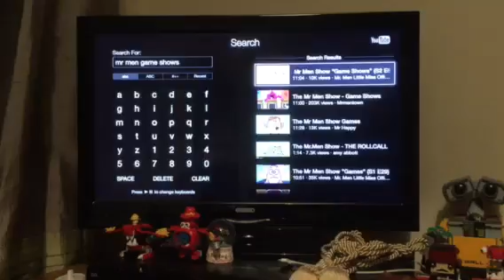The Mr Men Show intro 2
Westerton Drive